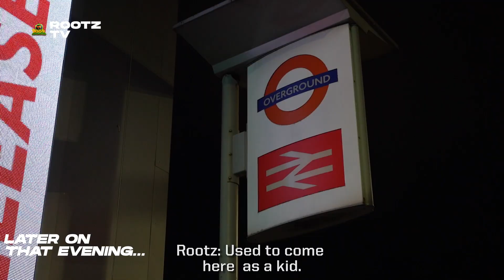MIDLANDS DERBY! 👀 COVENTRY VS BIRMINGHAM 🌶 | GXNG FC VS QUINTON ATHLETIC | SUNDAY LEAGUE FOOTBALL